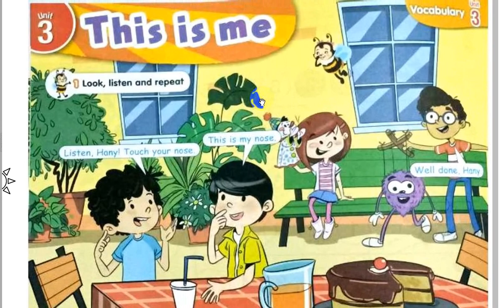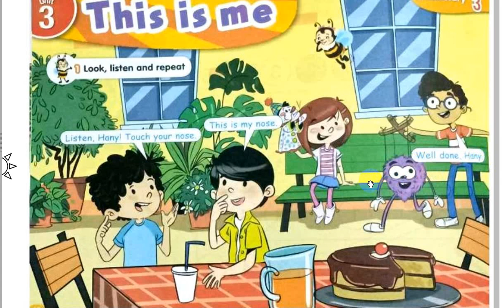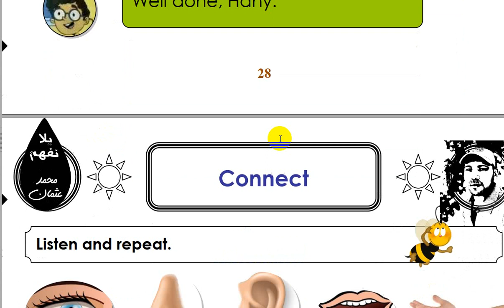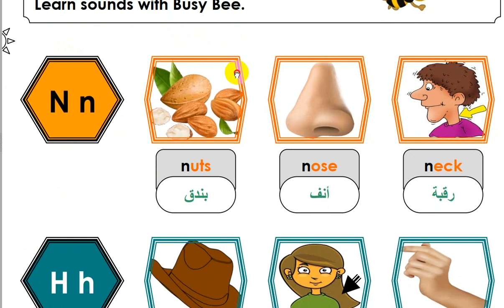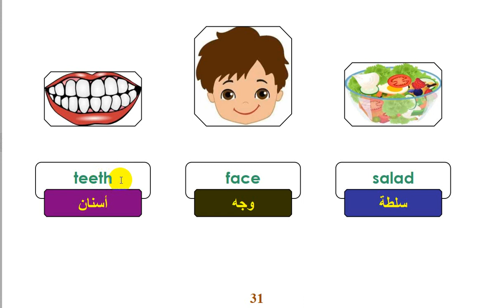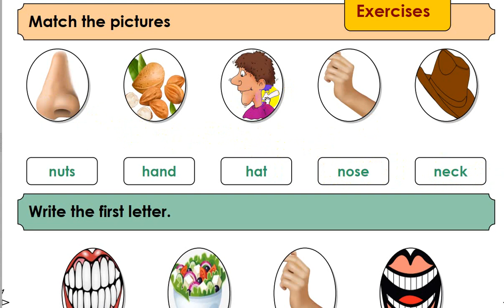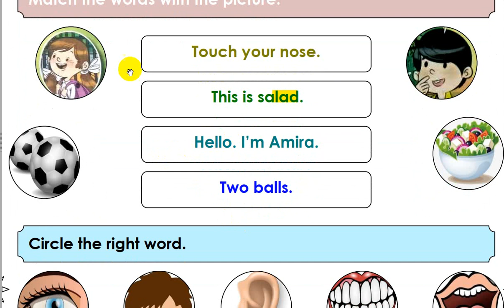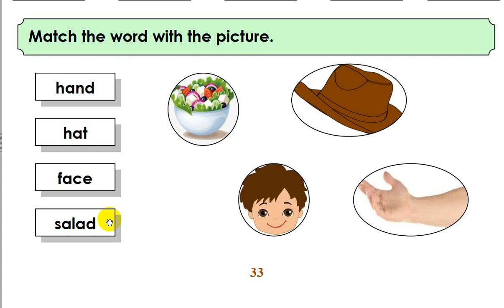الوحده الثالثه كوكنت 1 This is me الصف الاول الابتدائي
انا مستر : محمد عثمان - معلم اول لغة انجليزيه
فى هذا الفيديو سنقوم بشرح الوحده الثالثه -This is me
والتعرف على اعضاء الجسم - وكذلك بعض الافعال البسيطه المستخدمه فى الدرس
تعلم مع النحله بيزى بى - الفرق بين الاصوات
تعلم - استمتع - معنا